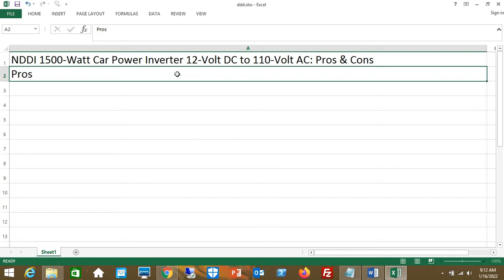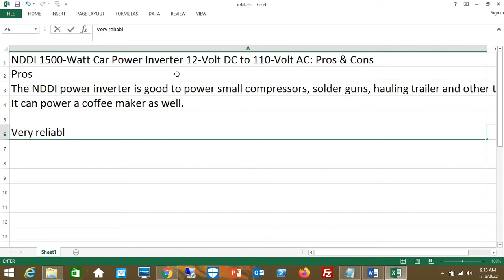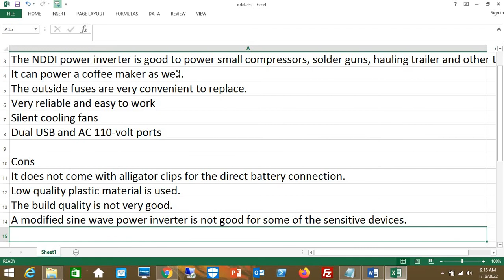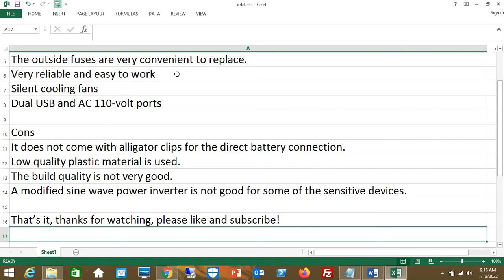NDDI 1500W Car Power Inverter 12V DC to 110V AC - Pros & Cons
Pros
The NDDI power inverter is good to power small compressor, solder gun, hauling trailer and other tools.
It can power a coffee maker as well.
The outside fuses are very convenient to replace.
Very reliable and easy to work
Silent cooling fan
Dual USB and AC 110-volt ports

Cons
It does not come with alligator clips for the direct battery connection.
Low quality plastic material is used.
The build quality is not very good.
A modified sine wave power inverter is not good for some of the sensitive devices.

Highlights
1500-W output power
Affordable price
Multiple output sockets to connect multiple devices at the same time.
Comes with 4 replaceable fuses
Highly protective against short circuits, overloading, over-temperature and many others
2 x smart cooling fans
Comes with accessories such as 2 x 23-inch O-ring connector cords, 1 x user manual, 4 x 40A fuses and 24x7 customer services
You can see that the NDDI 1500 watts power inverter comes with the best features. It comes at an affordable price. The power inverter has multiple output outlets to charge multiple devices at the same time.